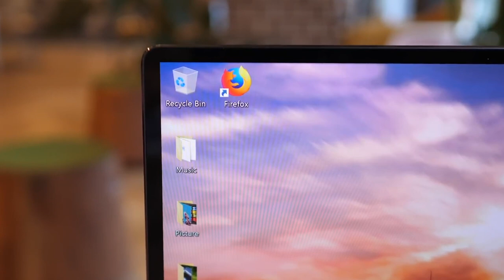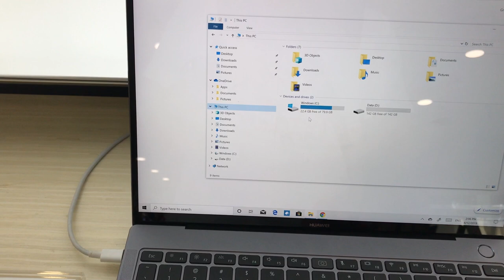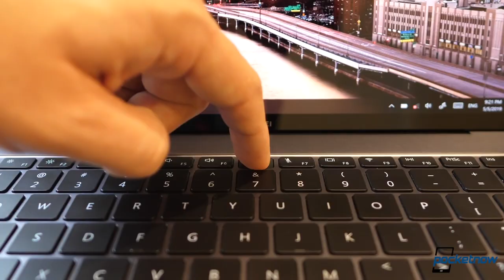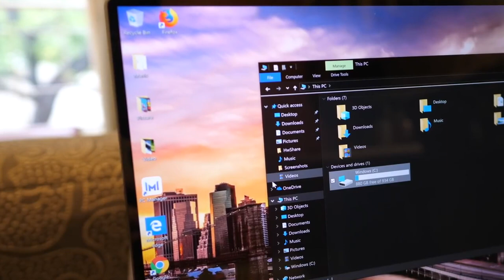LAPTOP TIPIS DENGAN KAMERA TERSEMBUNYI - HUAWEI MATEBOOK X PRO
Semakin majunya teknology banyak industri technolog yang menawarkan keunggulan dari product yang mereka ciptakan, seperti yang 1 ini nih laptop super tipis dengan kamera tersembunyi, Bener2 pesaing nya Mac Book namun harga jauh lebih murah. biar lebih tau yuk simak video berikut ini, check this out.